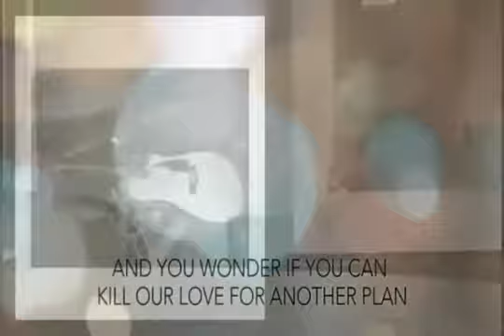A Slow Fall Out // Now streaming on Spotify & iTunes 🎶🎧❤☝🕊🌏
"A Slow Fall Our" now streaming on @spotify.